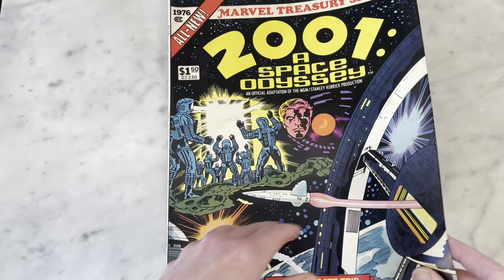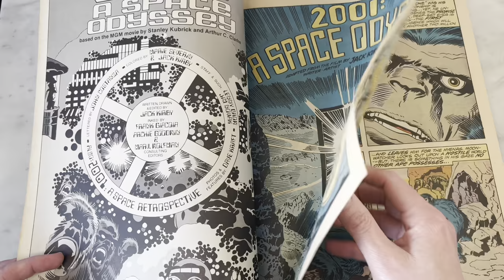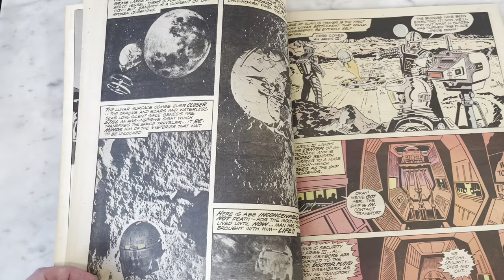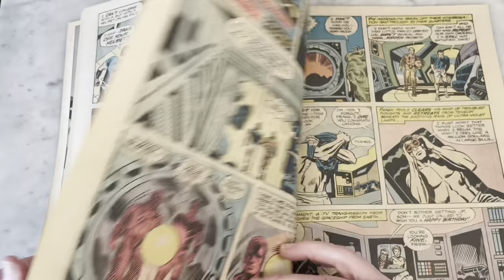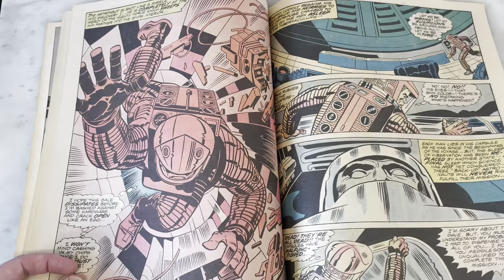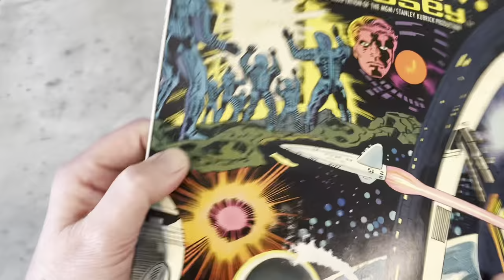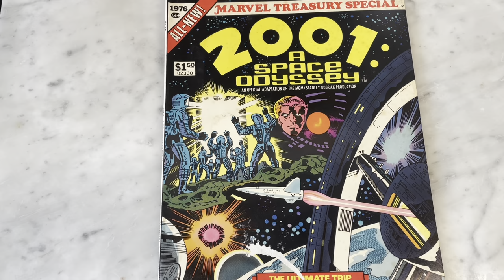2001: A Space Odyssey Comic Adaptation by Jack Kirby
This is Awesome! Marvel comics had large sized “treasury editions” in the 70s and did quite a few movie adaptions. Jack Kirby tackled this epic comic translation of the cult classic Stanley Kubrick film. The sheer artistry and mastery of the comic book art form are on full display here with these larger than life images the way only the King could bring them. Join me for a look inside.